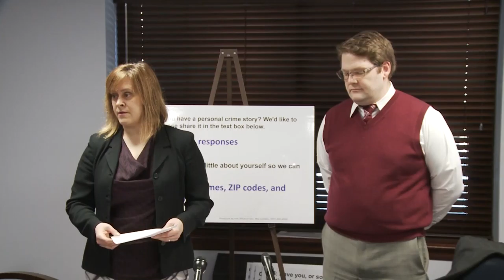Crime Press Conference March 21 2018 2